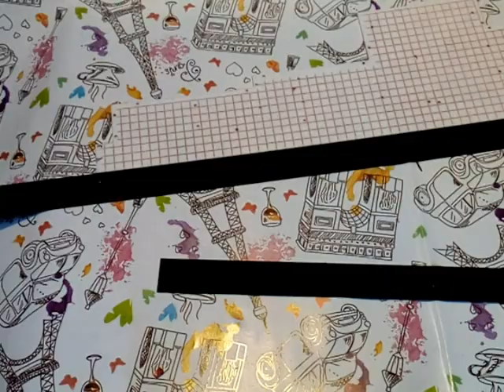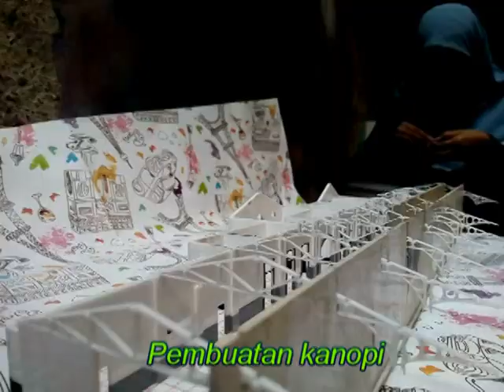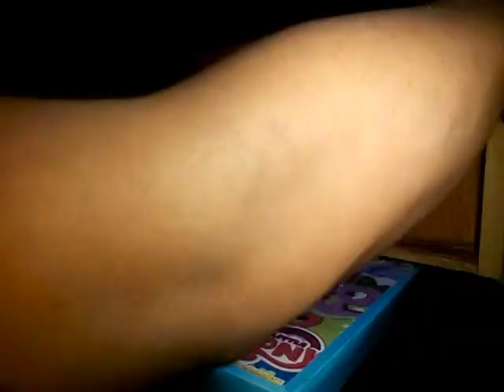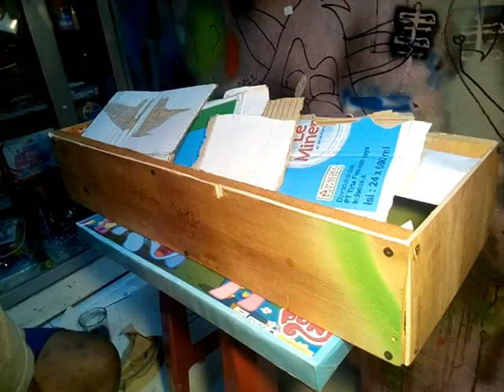PROSES pembuatan stasiun cimahi skala N BY mang irin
edisi kali ini berhubung saya sedang sakit jd ngkda pengisi suara
jadi yg penting step by step video ini tetap tersampaikan
proses pembuatan stasiun cimahi skala N 1/160
dari total video ada beberapa yg rusak sehingga tidak bs diupload dan total sprint proses selama 5hari perakitan

ok selamat menonton jangan lupa bagi yg belum